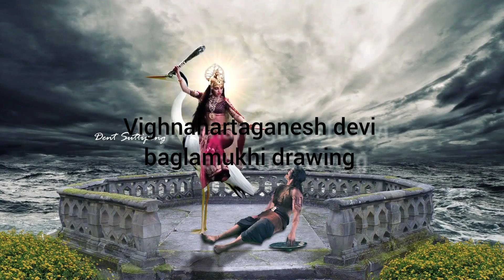Akanksha Puri as ma baglamukhi drawing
hello,